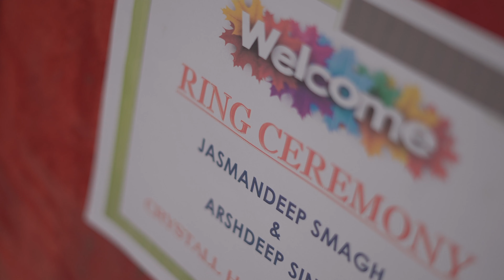4K Cinematic||Ring Ceremony||Jasmandeep & Arshdeep||Studio Photogenic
Ring Ceremony ,4K Cinematic story of Jasmandeep & Arshdeep  by Studio Photogenic
INDIA: Studio Photogenic, Kotkapura (Pb)
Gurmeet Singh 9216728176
Canada: Mahi Films Edmonton
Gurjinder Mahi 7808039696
This Video is property of Studio Photogenic , Directed by Gurmeet-Gurjinder.
 @Studio Photogenic Kotkapura  you tube channel